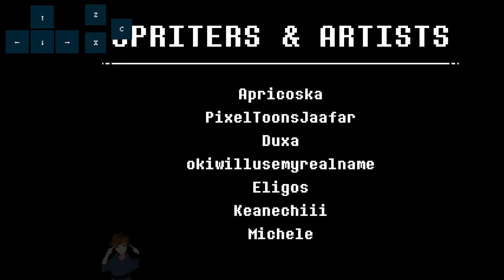[NO HIT] Undertale: Collapsed Sans Fight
A very high-quality and cool battle. I wasn't sure if it was no hittable, but when I was doing No Item on LV 1, I learned the attacks better and decided to do No Hit. This game gave me motivation to do something that is not Underswap Sans and that is very hard. It was very interesting challenge to do. Very fun